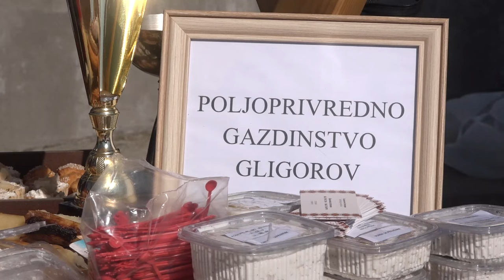VURDIJADA U BABUŠNICI OKUPILA VIŠE OD 200 IZLAGAČA